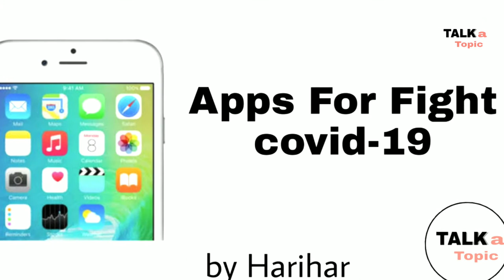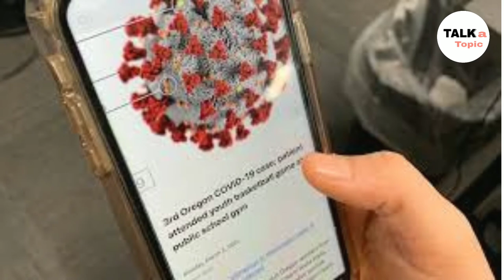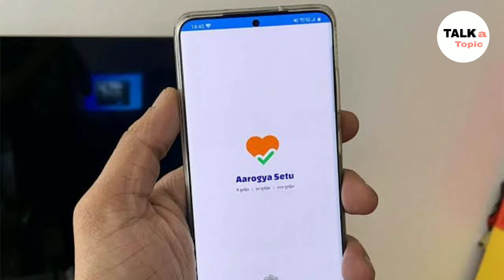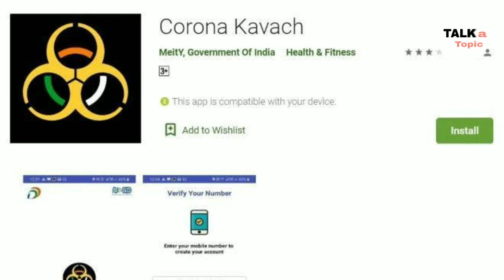Application for fight covid-19 developed by state and Central government/Current Affairs/by Harihar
Hello friends

So please do ...